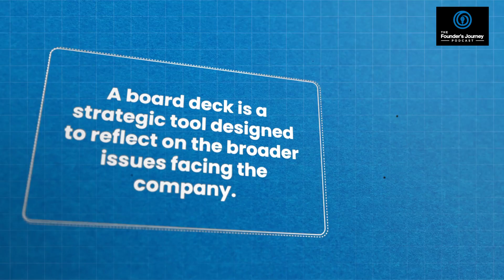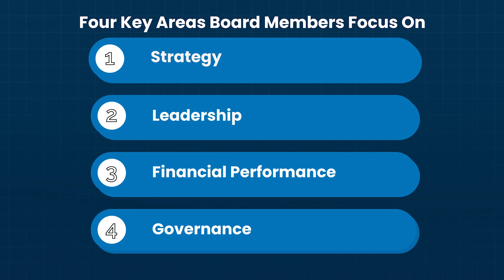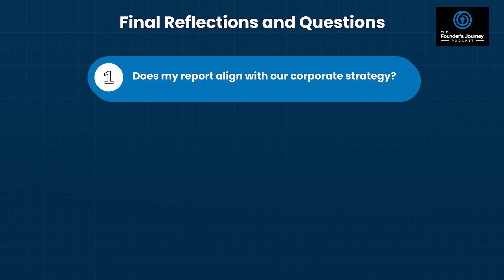Building a Perfect Board Deck: Founder Secrets Uncovered | TFJ E69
Struggling to make your board meetings more effective? In this video, I'll shares expert advice on how to create a strategic board deck that drives impactful decisions. Learn how to maximize your board meetings by crafting a deck that informs and guides your board through meaningful discussions.

Key Takeaways:

- What is a Board Deck? Understand its real purpose and how it can elevate your board meetings.

- Four Key Focus Areas: Discover the critical areas board members care about: strategy, leadership, financial performance, and governance.

- Common Mistakes to Avoid: Learn how to avoid the pitfalls that waste time and undermine your board’s effectiveness.

- Strategic Alignment: Ensure your board deck aligns with your company’s strategy and builds confidence in your leadership.

This video is essential for CEOs, executives, and anyone responsible for board communication who wants to optimize their meetings for success.

💬 Have questions or thoughts? Drop them in the comments below, and we’ll get back to you!